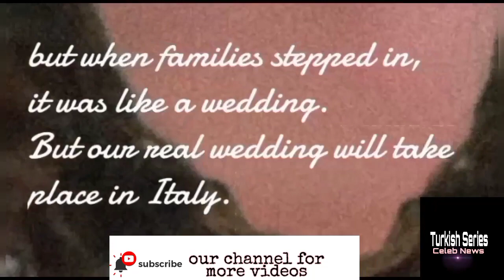The Real Wedding Of Serkan Çayoğlu and Özge Gürel happened in Italy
real wedding of serkan cayoglu and ozge gurel happened in italy
Serkan cayoglu and ozge gurel wedding happened in italy
after their wedding party in germany.
Ozge gurel and Serkan Cayoglu marriage. Serkan Cayoglu and Ozge Gurel
fan base from italy brazil spain argentina and portugal.